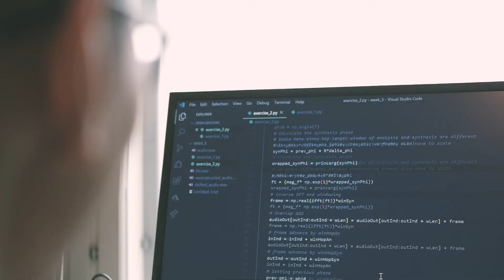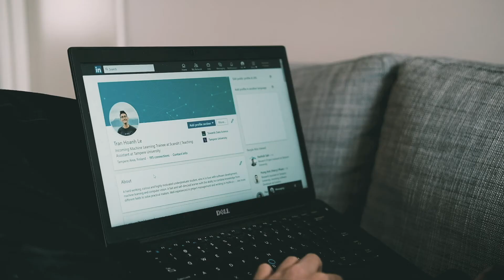Student story: A summer job journey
Tran Hoanh Le from the Science and Engineering programme is telling his inspirational story.